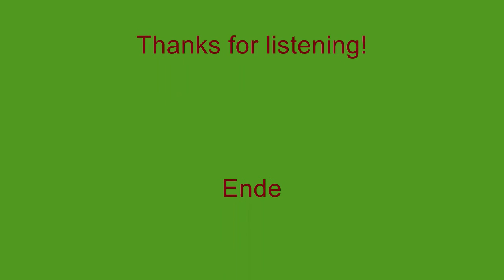"Der Jager Toni" - Helikon Akkordeon - Dieter Lochschmidt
ENGLISH:                                          DEUTSCH unten!!!
Playing an Austria folk song (The Jager Toni) with a "Helikon Akkordeon". Jager ist Austrian dialect and means hunter and Toni is a name. It is a live audio recording. No photo show! The note sheets are available in Austria:
The song is played with my Lanzinger Helikon accordion.
(Dieter)

DEUTSCH DEUTSCH --- DEUTSCH
Ein österreichisches Volks "Der Jager Toni". Akkordeonbearbeitung von Hubert Klausner.
Das Lied spiele ich auf einem Lanzinger-Helikon-Akkordeon mit 96 Bässen.
Dieter

ESPANIOL - ESPANIOL -
Esa fue una canción de Austria. El título es "Der Jäger Toni". Toni es un nombre corto de Anton y cazador de Jager medios. Me gustan las canciones como en las regiones alpinas. Me concentré en que el vídeo sólo en la melodía sin que ocurran efectos visuales. Guardo muchas canciones similares y tratar de subir en el futuro próximo, si el tiempo lo permite. Saludos to your country ! Dieter

ITALIA  - ITALIA  -  ITALIA
Grazie Viola. Questa era una canzone da Austria. Il titolo è "Der Jager Toni". Toni è un nome breve da Anton e cacciatore significa Jager. Mi piacciono le canzoni ad esempio dalle regioni alpine. Mi sono concentrato in quel video solo sulla melodia con effetti non visivi. Continuo a molte canzoni simili e cercherà di caricare nel prossimo futuro, se il tempo lo permette. Saluti! Dieter